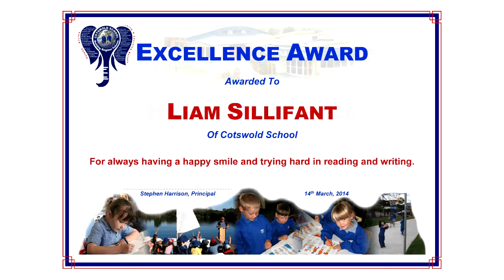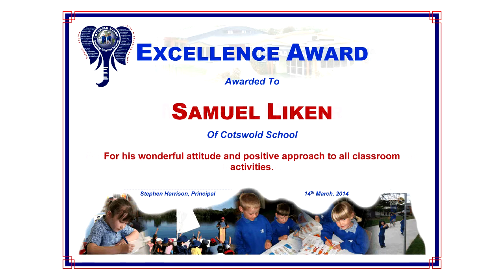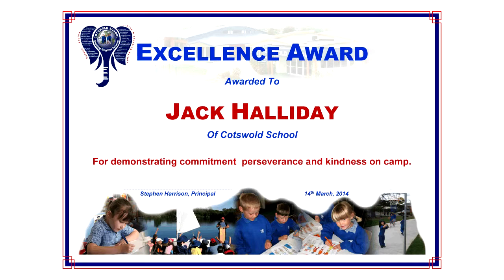14-3-2014 Student Excellence Awards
Cotswold School 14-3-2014 Student Excellence Awards